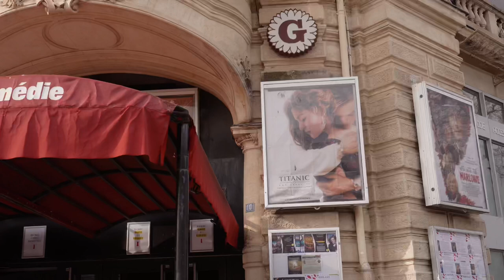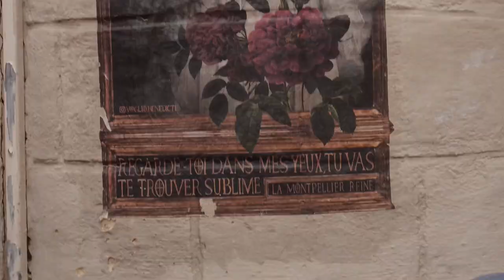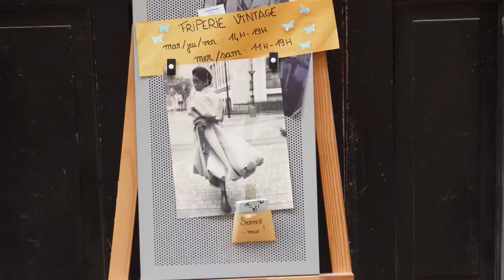one day at montpellier | 1 jour à montpellier